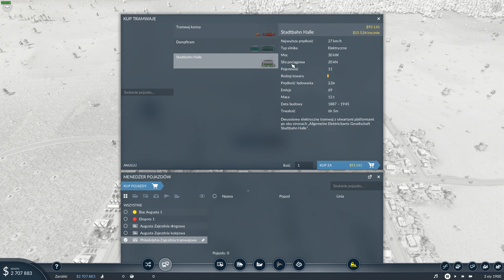TRANSPORT FEVER 2 S2E1 NoVa Mapa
Nowa Mapa, Nowa Seria!!!